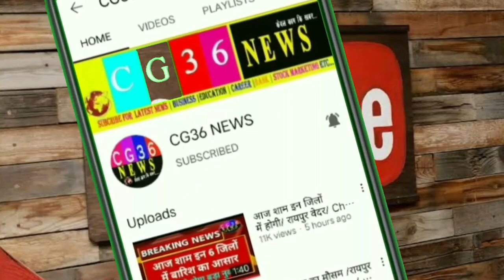chhattisgarh Wind weather News / Mausam update / Cold update CG 36 news छत्तीसगढ़ में एक्टिव हुआ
wind forecast
openweathermap
weather 20 days at my location
wind map
live weather radar
world weather map
weather station
rain radar
monthly weather forecast
rainfall radar
rainproof
rainshower
rainwear for men
raincloud
rainproof
rainshower

1- Cg Mausam
2- Chhattisgarh ka mausam
3- mausam vibhag Raipur
4- Chhattisgarh  mosam
5- Chhattisgarh Weather
6- Chhattisgarh  ka mausam
7- Chhattisgarh weather report
8- mausam ki jankari Chhattisgarh
9- mausam ki khabar
10- Mausam KI taja jankari
11- Mosam ki Jankari
12- mausam vibhag
13- mosam ka haal
14- mosam vibhag
15- mausam ki jankari
16- aajka mausam
17- weather forecast
18- weather report
19- weather today
20- weather forecast india
21- rain weather
22- aaj ke mausam ki jankari
23- mausam vibhag Raipur
24 - छत्तीसगढ़ का मौसम
25 - मौसम की जानकारी छत्तीसगढ़ 2023
26- आज का मौसम कैसा रहेगा 2023
27 - आज के मौसम का हाल
28 - मौसम समाचार
29 - कल का मौसम कैसा रहेगा
30 - आज के मौसम की जानकारी
31 -आज रात का मौसम कैसा रहेगा
32 - कल का मौसम कैसा रहेगा
33- आज का हाल बताइए
34- कल के मौसम का मिजाज
35- आज के मौसम की जानकारी,
36- आज के मौसम समाचार
37- आज का मौसम कैसा रहेगा
38- मौसम विभाग
39- मौसम की जानकारी
40- मौसम का हाल
41- कल के मौसम का हाल
42-कल का मौसम कैसा रहेगा
43-aajka mausam
44- barish kab
45- pani Giregi
 Topic Cover :-